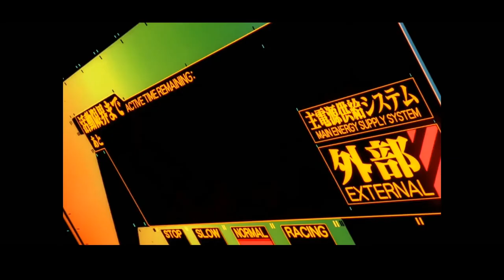Hola, soy 𝐊𝐨𝐣𝐢𝐫𝐨.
MUSICA
MUSICA

Y nos vemos el sábado que viene
cuídate...